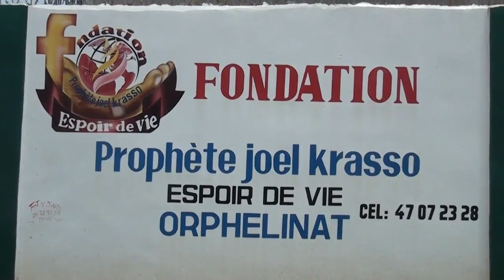Visite officielle du président fondateur sis au siège de l'ONG après un long séjour aux USA